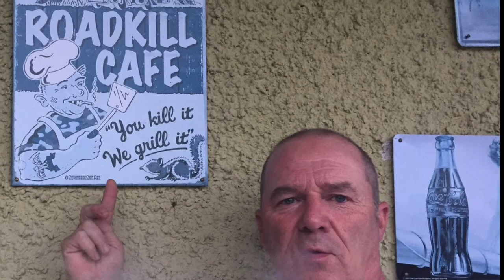Austria Motorcycle Tour 2017 Part Three on a KTM 690 Duke, KTM 390 Duke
Tarmac Turtle presents Austria 2017 Part Three, a motorcycle adventure :)

Filmed on location in the beautiful Austrian Alps.

Cameras - DRIFT HD 1080

Bikes - KTM Duke 390, KTM Duke 690, KTM Duke 690R

Thanks for your support folks :-)

Tags: "Motorcycle" "Motorbike" “Bike” ”KTM" "Duke" "690" "690R" "390" "KTM 690 Duke“ "KTM 390“ “Austria” “Alps” “Adventure” “ReadyToRace”